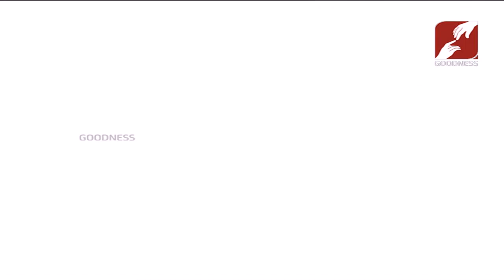IDAYAVACHANAM | Epi 154 | MAR JOSE PORUNNEDOM | BISHOP OF MANATHAVADY ഇടയനോടൊപ്പം